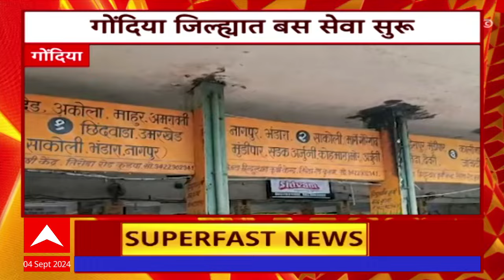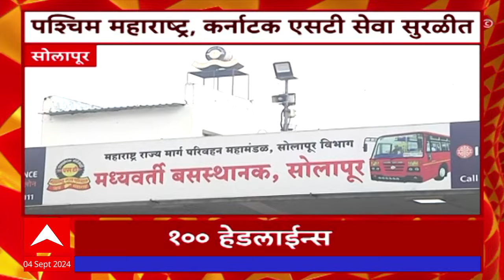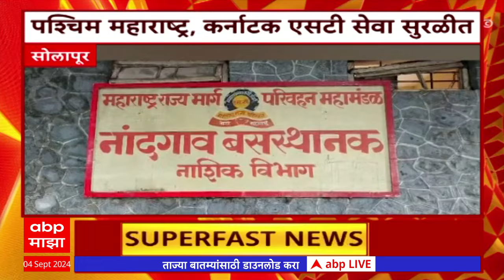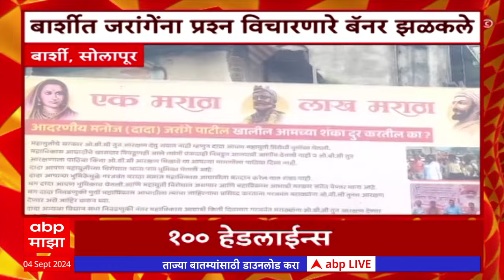Top 100 Headlines : 100 हेडलाईन्स Superfast News : ABP Majha 04 Sept 2024